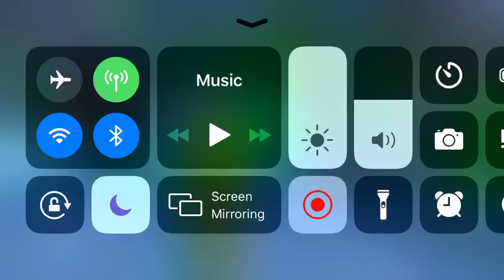Attempting the 40 Level Deathrun